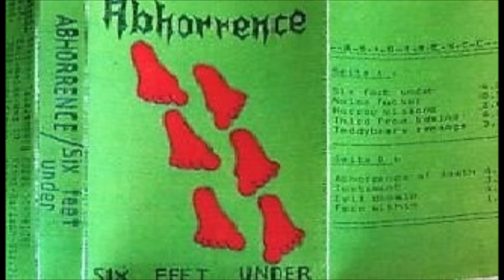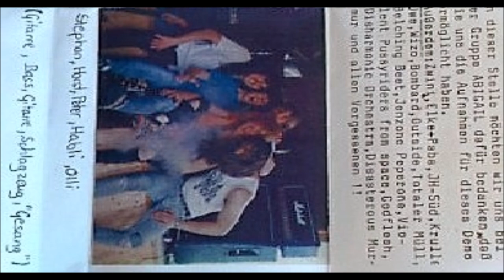Abhorrence [GER] [Death] 1990 - Six Feet Under (Full Demo)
00:00  1. Six Feet Under
04:02  2. Noise Fuckers
05:02  3. Horror Visions
06:13  4. Third from Behind
10:11  5. Teddy Bear's Revenge
13:57  6. Abhorrence of Death
18:18  7. Testament
22:39  8. Evil Domain
25:57  9. Face Within